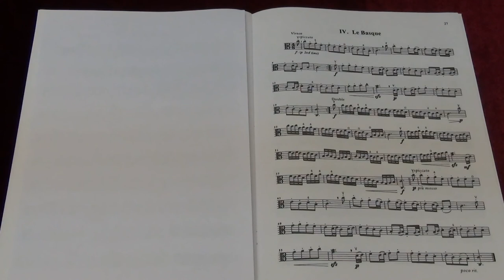Suzuki Viola School Vol.5 No.11 Le Basque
No.11 Le Basque
Played by Mike Chau